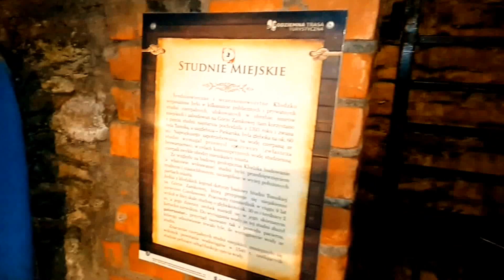KOTLINA KŁODZKA -KARKONOSZE 2015 cz 1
Zwiedzanie ciekawych miejsc w Karkonoszach .Tajemnicze góry,twierdze wojenne,zamki,sztolnie.Wspaniały krajobraz ,panorama,roślinność.Miejsca historyczne.
MUZYKA-Tom Petty - Learning To Fly (Flash Atkins Bootleg Mix)